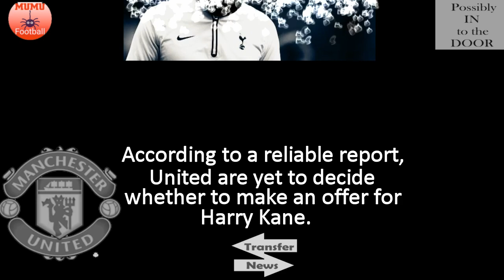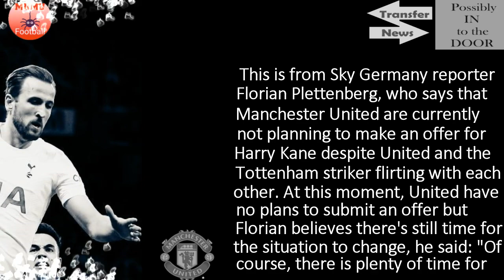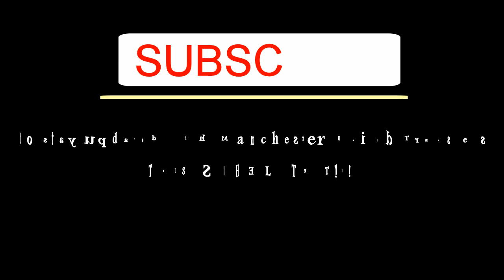Manchester United undecisive on offer to sign Harry Kane🔴🔴🔴